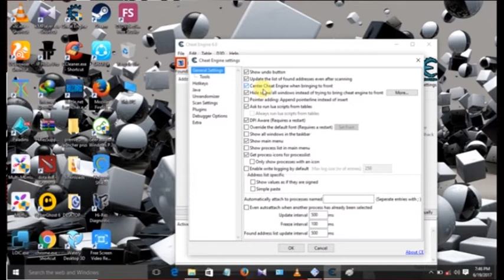Cheat Engine Scan Error Fix 2023